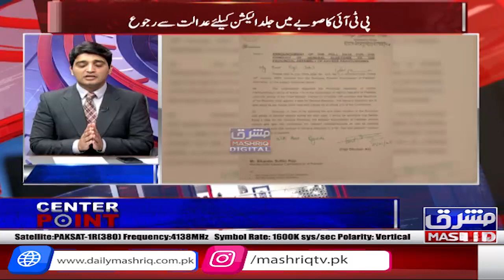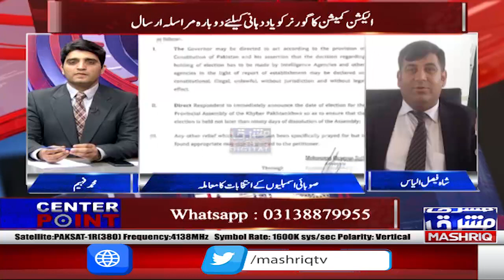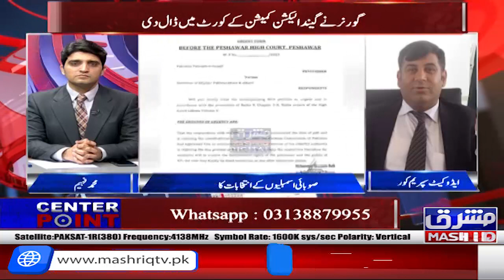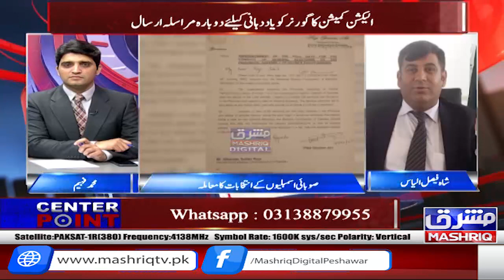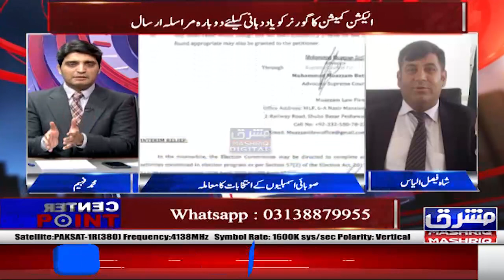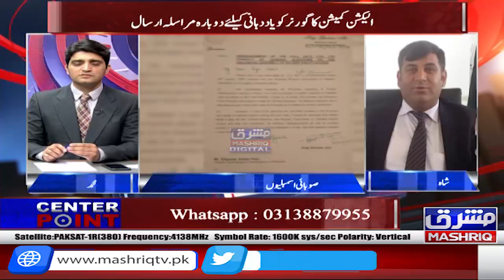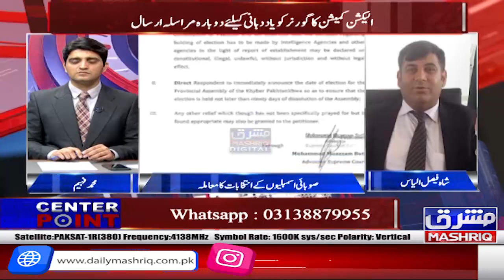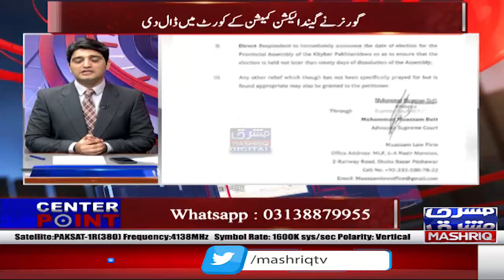Center Point | 1st-February-2023 | Mashriq TV